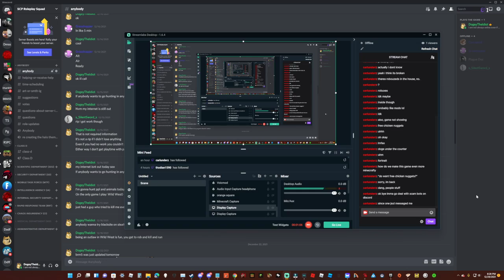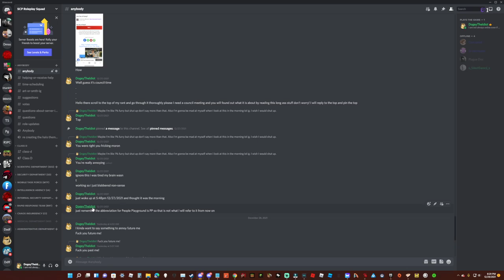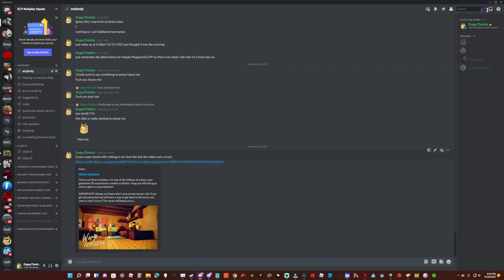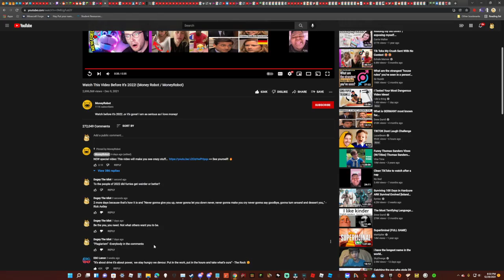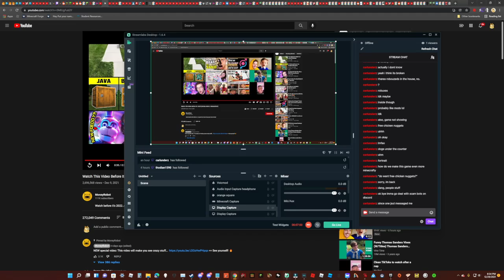HAHA VIDEO TO ANNOY FUTURE ME (Swearing because OOPS)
So yeah I just ranted and asked questions for myself.